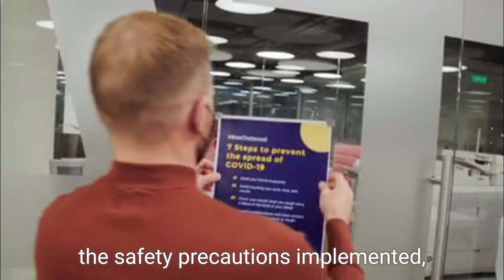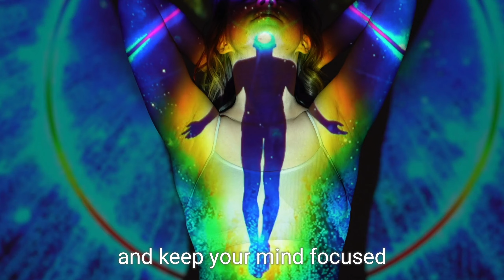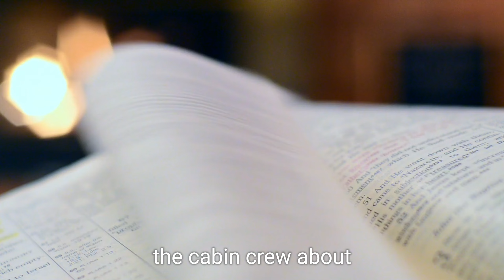Overcome fear of flying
create a peaceful state of mind by applying meditation exercises and keep your mind focused on positive thoughts, by arriving at the airport early will give you the strength to feel comfortable and to reduce anxiety of flying knowing that you're not alone.